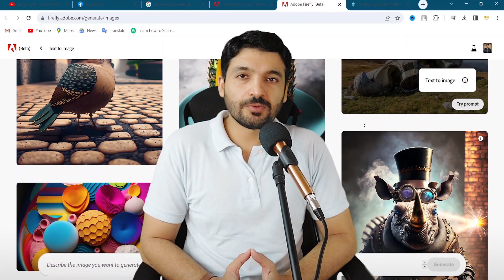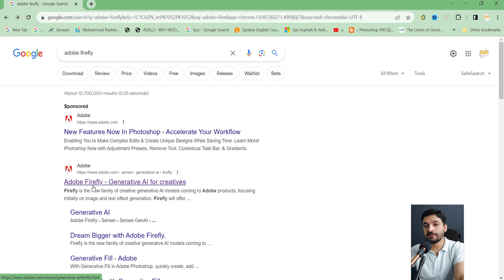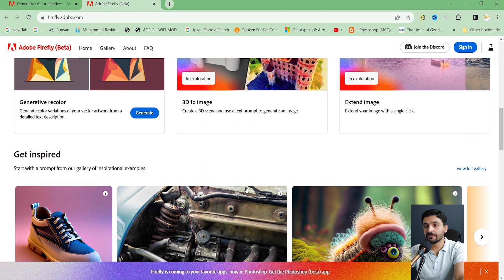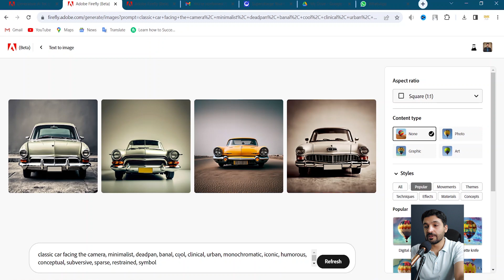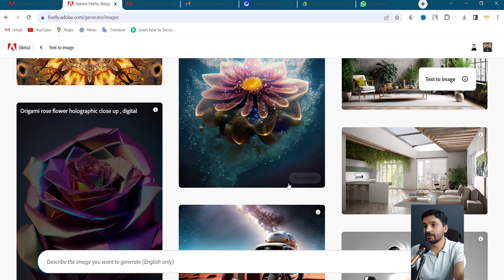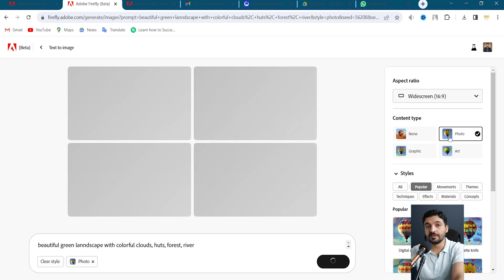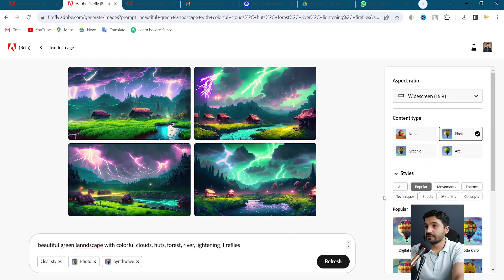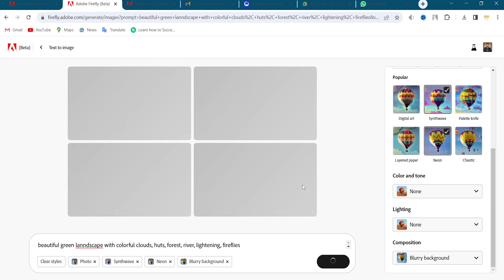Firefly text to image generative AI Urdu/Hindi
We are going to learn how we can type a command in English and generate results in images. We can apply different settings according to our requirements.